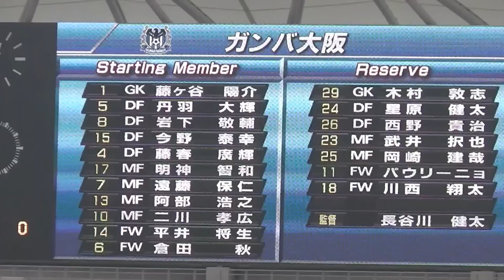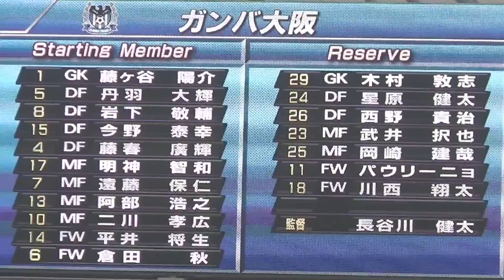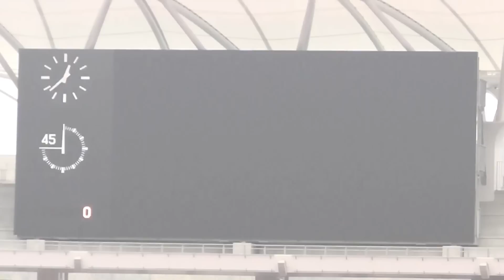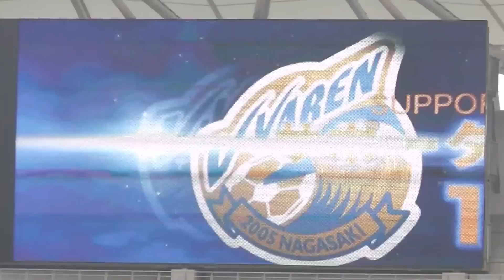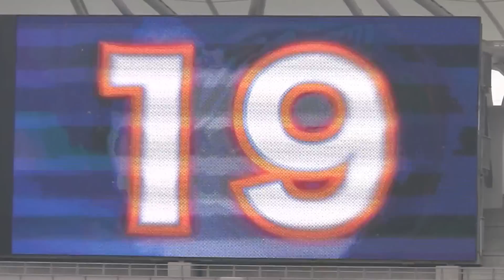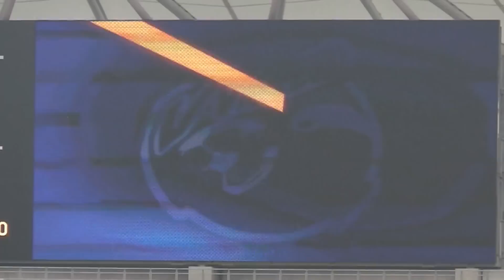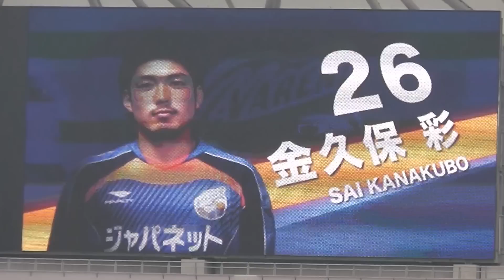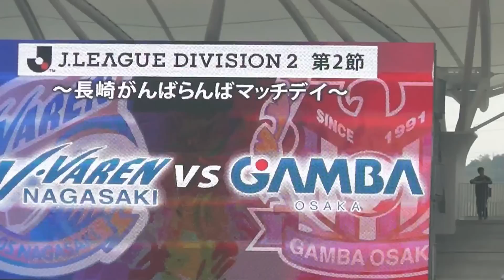V・ファーレン長崎 vs ガンバ大阪 スタメン発表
2013年03月10日　12:35頃
ゴール裏コーナー付近より撮影